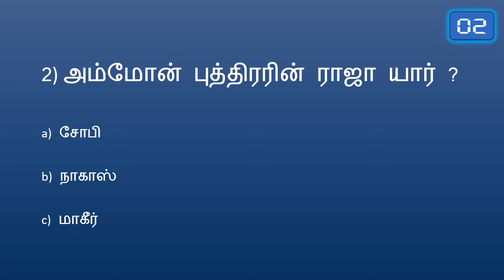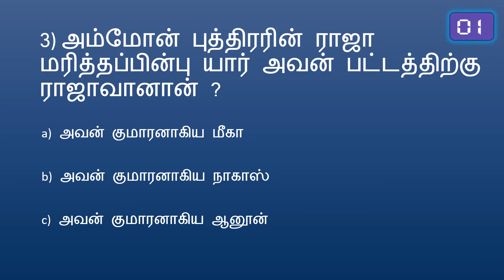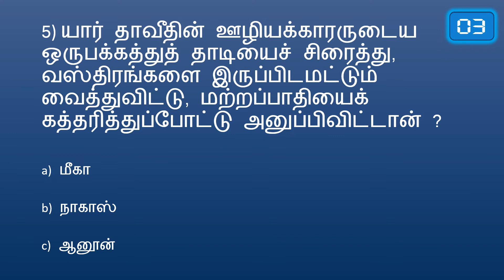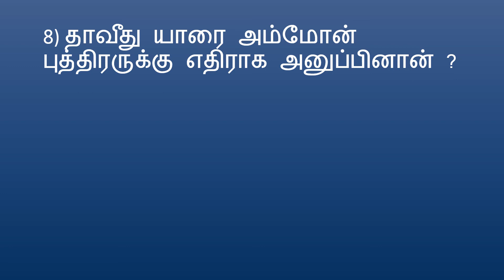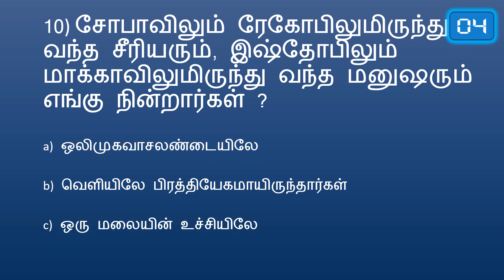BIBLE QUIZ Tamil Episode 270 | Quiz – II Samuel PART 28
BIBLE QUIZ Tamil தமிழ் Episode 270 | Quiz – II சாமுவேல் PART 28